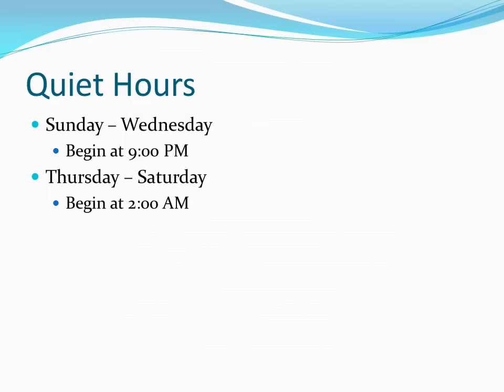WELCOME TO LIFE ON YORK HILL (QU)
Introducing students to Life on the Hill at Quinnipiac University.